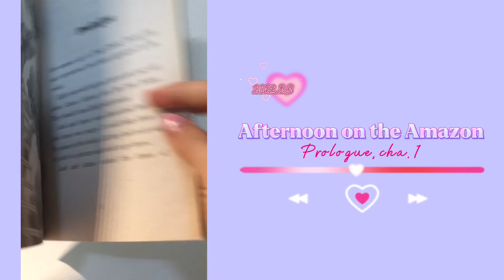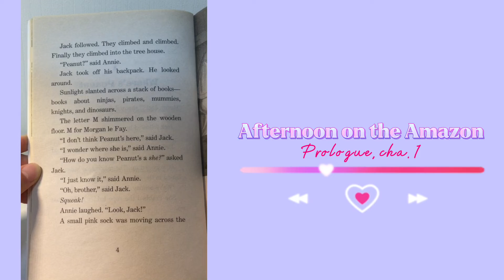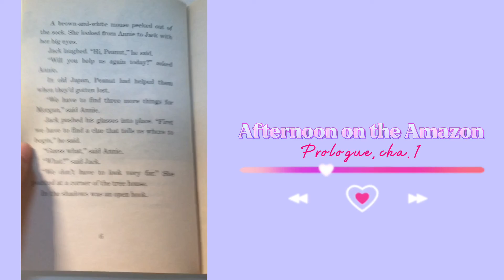Magic Tree House 6 Afternoon on the Amazon Prologue & chap.1 Where's Peanut?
Afternoon on the Amazon
Where's Peanut?